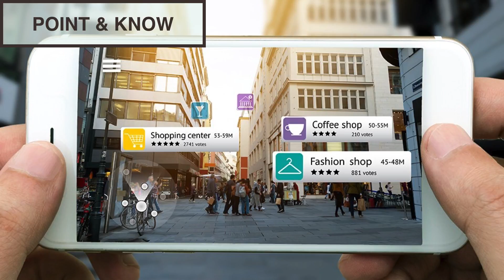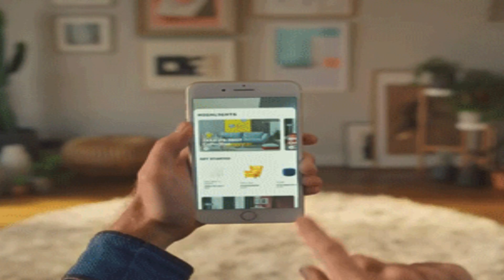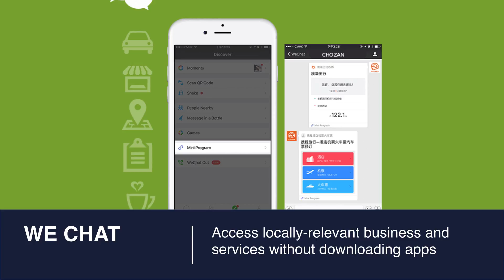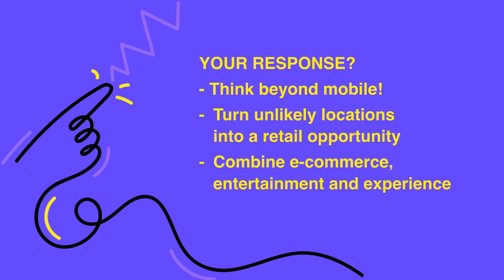TrendWatching | Exploring Magic Point Of Sale